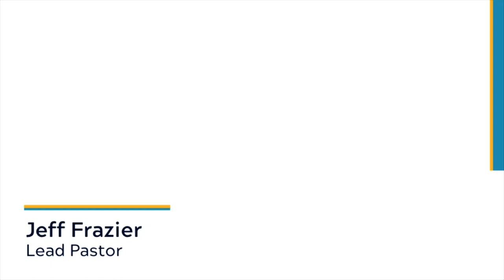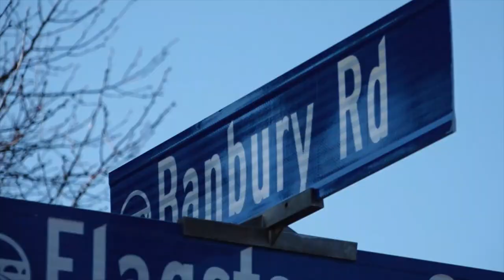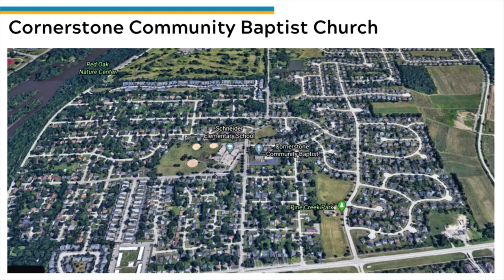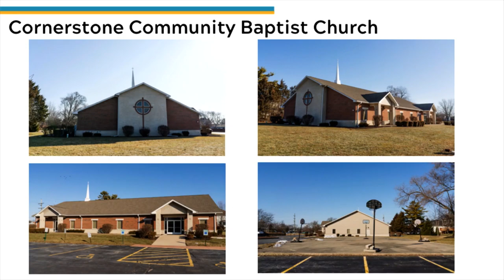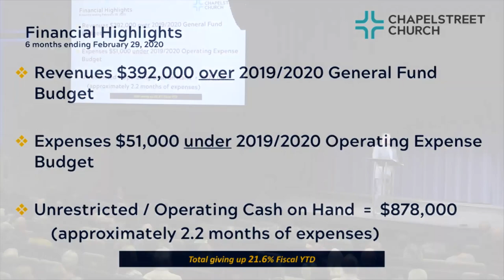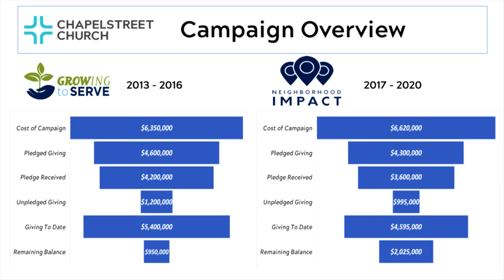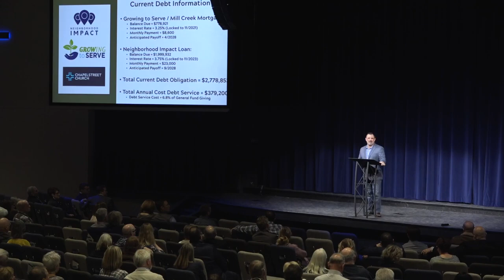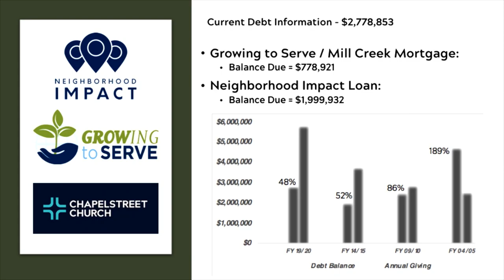Church Family Meeting – 3/8/20